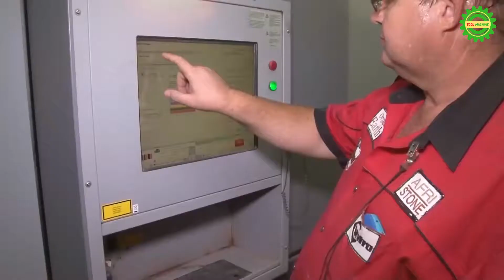Amazing Modern Ceramic Tiles Manufacturing Technology Incredible Fastest Tiles MAKING Technique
In this video you will see Amazing Modern Ceramic Tiles and Brick Manufacturing Technology FACTORY -
Incredible Fastest Tiles MAKING  Technique
Amazing modern construction equipment machines
CERAMIC FACTORY
TILE MANUFACTURING PROCESS

machinery magazine
amazing
modern
ceramic tiles
manufacturing technology
incredible
fastest
tiles
handmade
technique
construction
equipment
machines
handmade
construction
equipment
construction machines
ceramic tiles
tiles manufacturing brick
brick machines
ceramic tiles handmade
CERAMIC FACTORY
TILE MANUFACTURING PROCESS
machinery magazine
brick manufacturing process

immediately for further credits or clip delete.We make sure to remove your video immediately.Thanks for your co-operation.

We would like to support all companies or people to promote their products, service, or company.